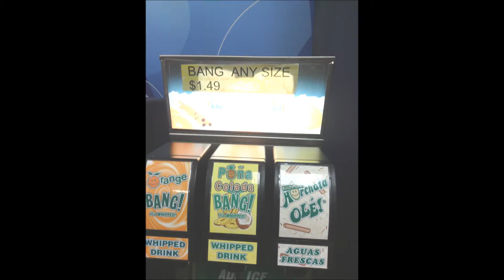Instrumental- Incredible Fruit; Summer of Instrumentals IV #8 (2013)